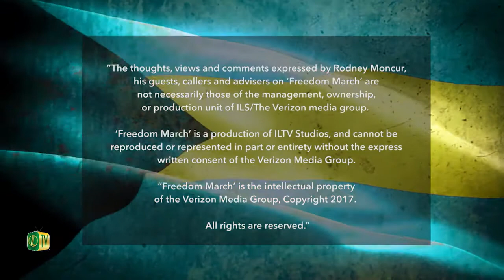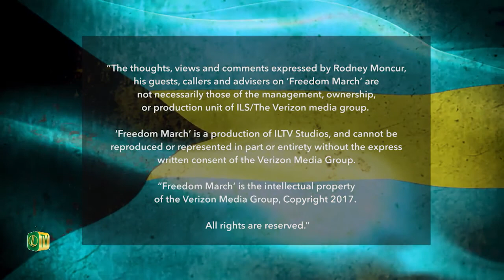Freedom March - Episode 4